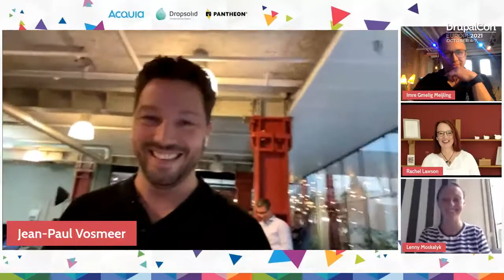A walk around the studio during DrupalCon Europe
Drupaljam, together with the other camps, join forces during DrupalCon Europe. This time we presented our studio to the 600+ viewers on the mainstage of DrupalCon Europe.